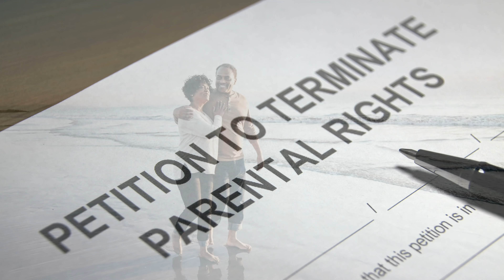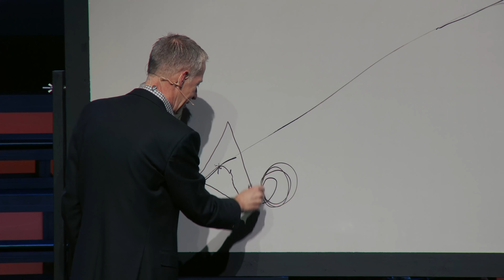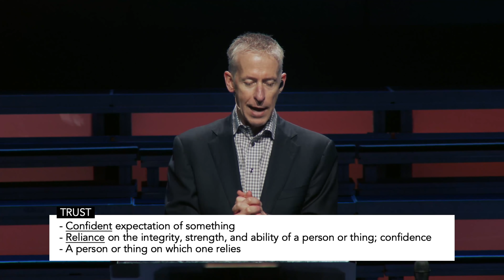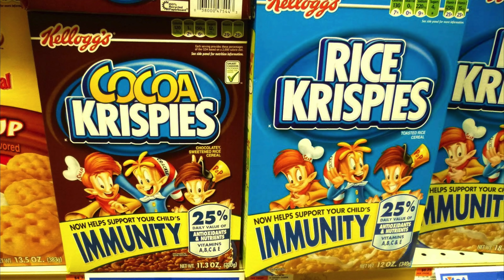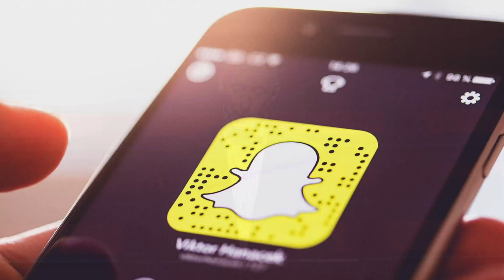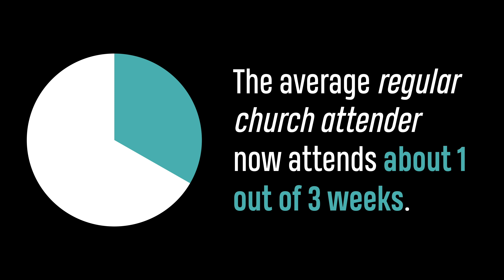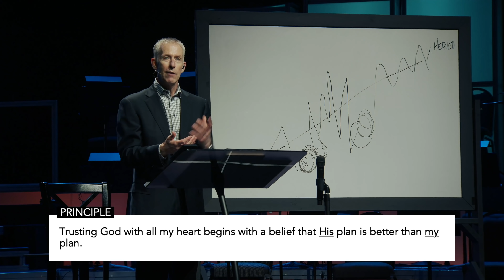God Has A Plan | Straight Paths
Today we explore one of the most-quoted promises in the Bible about God's trustworthiness. Do you have questions about how to trust the Lord or what He promises to do in return?  If you have been struggling to trust the Lord about and area of your life, this message is for you.